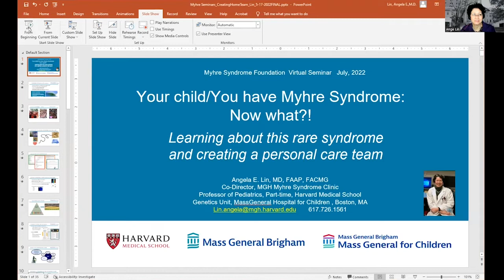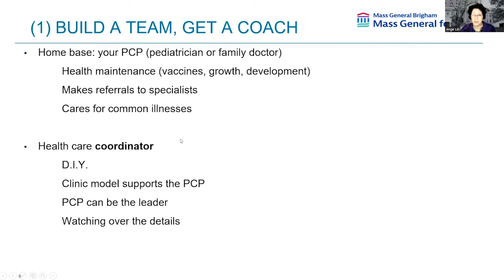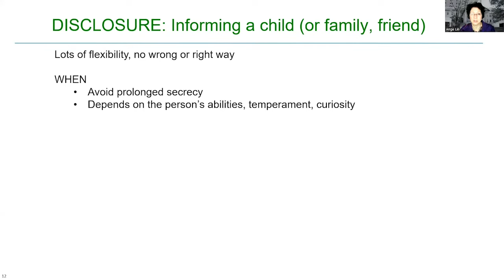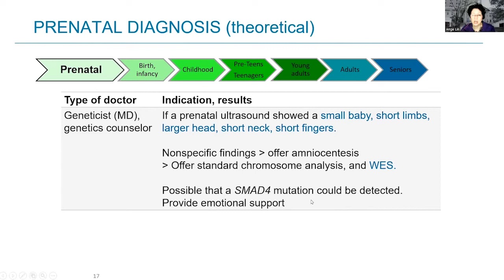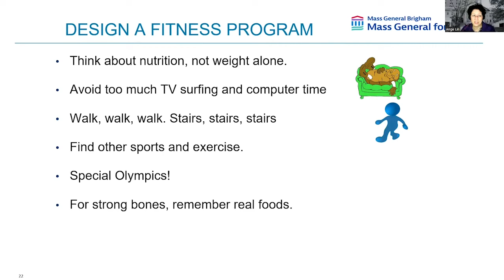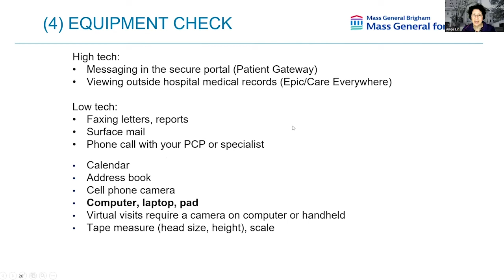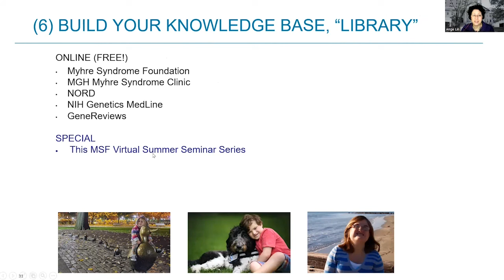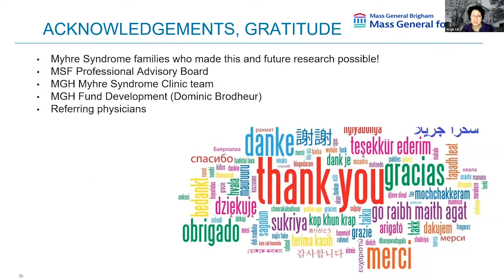What's next after a diagnosis - Angela Lin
Angela E. Lin, MD, discusses what comes after a diagnosis with an overview on practical steps and things to consider.